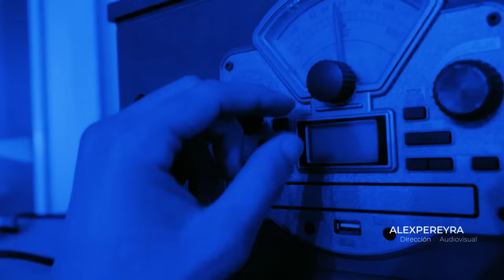Salsa baul por siempre Vol2 Dj Gustavo Escudero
Set elaborado en Lima peru totalmente en vivo y totalmente echo par el gusto de ustedes con la finalidad de continuar lo que fue la historia de salsa baúl por siempre vol1

capitulos:
00:1:48 gracias amor
1:50 tu gilberto santarosa
3:39 puño de diamante
5:34 no supe estar sin ti omar alfredo
7:21 regalame tus besos puppy santiago
9:06 Que bello johnny el bravo
10:50 respuesta amilcar buscan
13:53 los olores del amor amilcar boscan
15:13 que estupido fui
16:39 dejame intentar
18:33 quiereme mickey taveras
21:13 nunca te dire adios max torres
23:05 adonde iras sin mi puerto rican power
24:30 no te vallas ahora rubby haddock